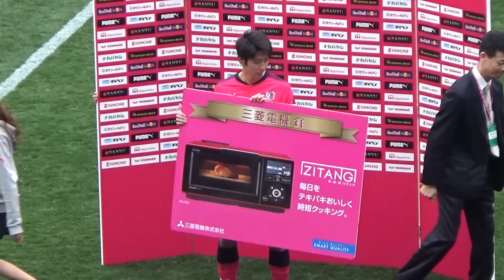山村和也選手 セレッソ大阪勝利賞ゲット 2017.3.18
2017　J1リーグ第4節　セレッソ大阪vsサガン鳥栖戦で決勝ゴールを挙げ、
三菱電機プレゼンツ　セレッソ大阪勝利賞をゲットした山村和也選手